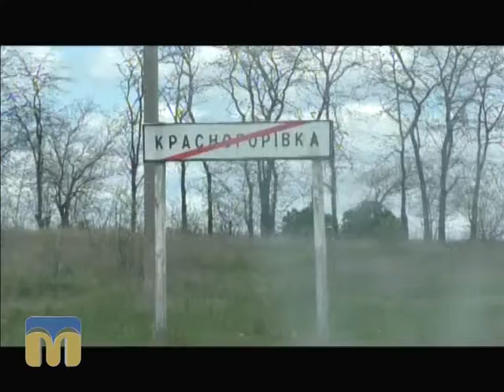Новий день 16 06 2015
Н Єчкалова  завідувач відділу суспільно  політичних передач МОДТРК